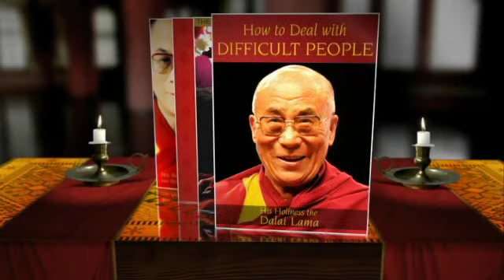RMR: Dalai Lama's New Book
How to Deal with Difficult People.  (originally aired: November 06, 2007)